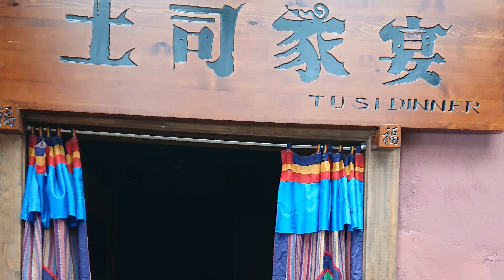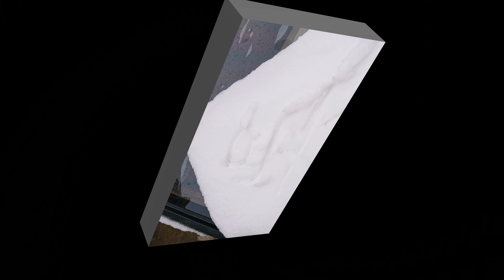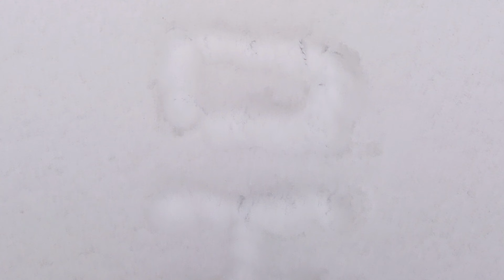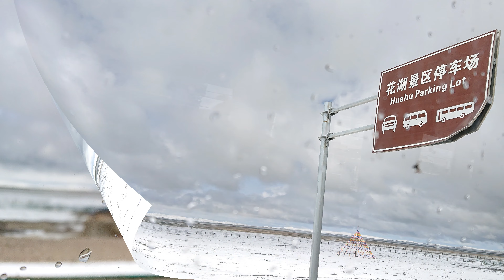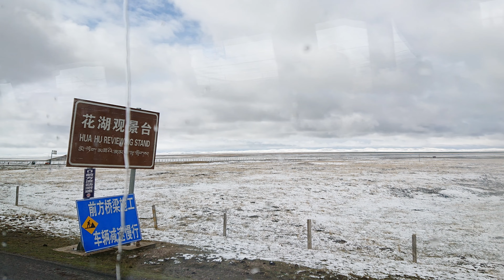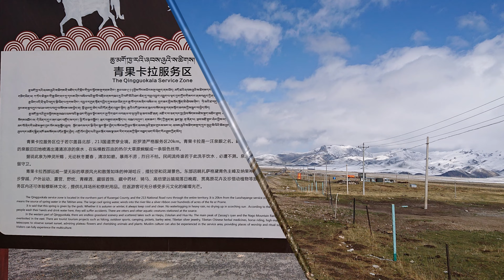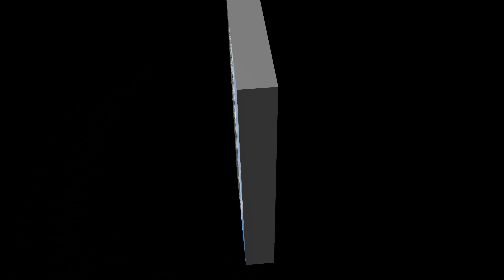四川若爾蓋大草原風光4K